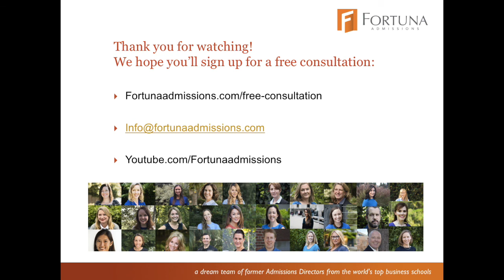Dressing for the MBA Interview: Tips on Professional Presence for Business School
At Fortuna, we often discuss the importance of "professional presence" and how a first impression can impact your MBA candidacy. In this video, we talk about dressing for an MBA interview, and a few tips that go beyond clothing choice. From personal grooming to video interview backdrop, we share advice on how to avoid costly mistakes when presenting yourself to business school admissions committees.

In this video:
Judith Silverman Hodara, Former head of MBA Admissions at the Wharton School
Karen Hamou, Columbia MBA alum, former Deloitte Consulting recruiting lead